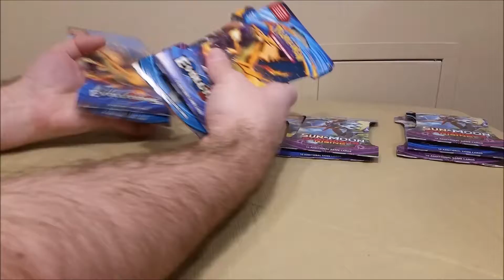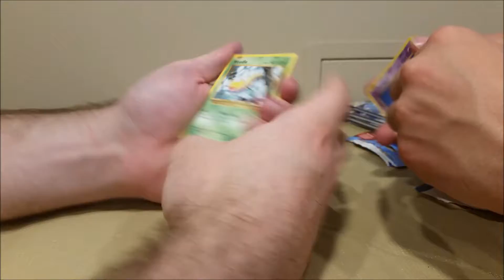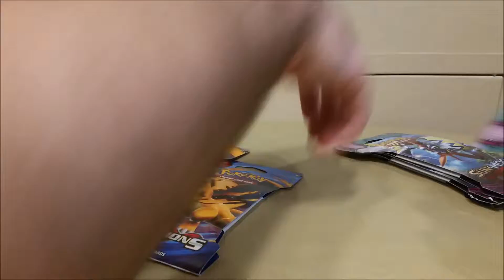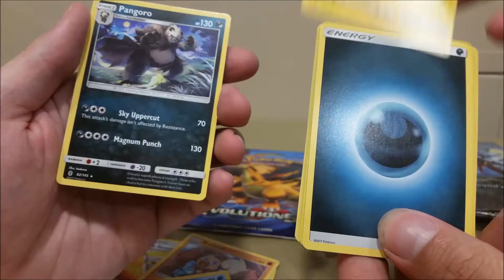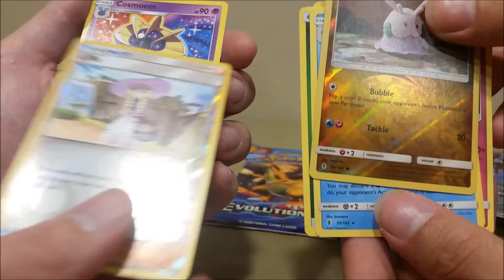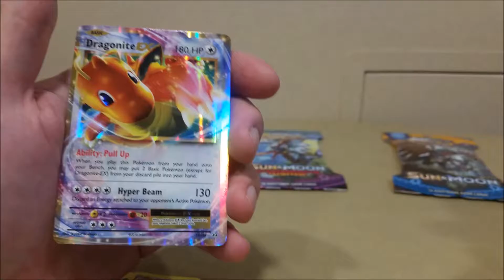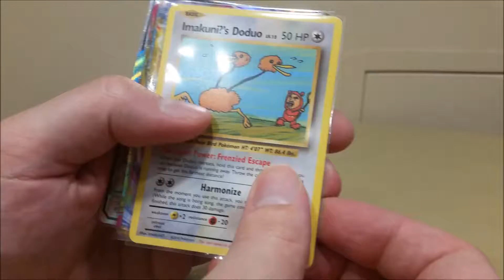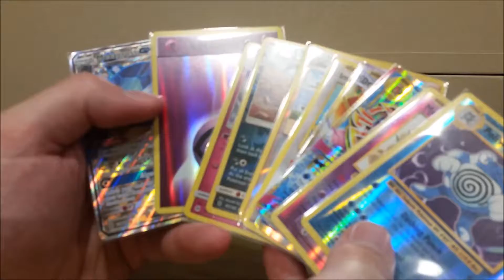10 pack with Trash Man 1 GX M-EX Pulls NPO 015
Hello all and  Welcome To a Northern Pokemon Opening. ^__^
In this video, my relative comes over to Crack some packs.